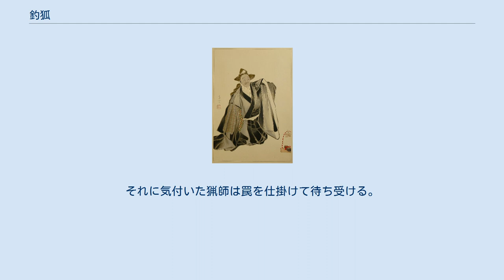釣狐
山川秀峰筆「こんくわい」 釣狐（つりぎつね）は狂言の演目。
鷺流での名称は「吼噦（こんかい）」。
集狂言に分類される。
 披きとして扱われる演目の一つで、大蔵流では極重習、和泉流では大習と重んじられている。
 「猿に始まり、狐に終わる」という言葉があり、これは『靱猿』の猿役で初舞台を踏んだ狂言師が、『釣狐』の狐役を演じて初めて一人前として認められるという意味である。
 白蔵主の伝説を元に作られたとされており、多くの狂言師が、上演する際に白蔵主稲荷を祀る大阪府堺市の少林寺に參詣し、この稲荷の竹を頂いて小道具の杖として使っている。
 歌舞伎に本演目に取材した「釣狐物」がある。
 猟師に一族をみな釣り取られた老狐が、猟師の伯父の白蔵主という僧に化けて猟師のもとへ行く。
白蔵主は妖狐玉藻前の伝説を用いて狐の祟りの恐ろしさを説き、猟師に狐釣りをやめさせる。
その帰路、猟師が捨てた狐釣りの罠の餌である鼠の油揚げを見つけ、遂にその誘惑に負けてしまい、化け衣装を脱ぎ身軽になって出直そうとする。
それに気付いた猟師は罠を仕掛けて待ち受ける。
本性を現して戻って来た狐が罠にかかるが、最後はなんとか罠を外して逃げていく。